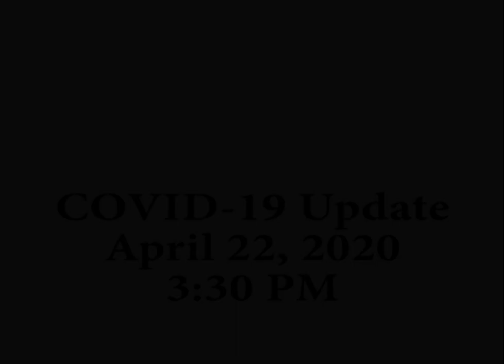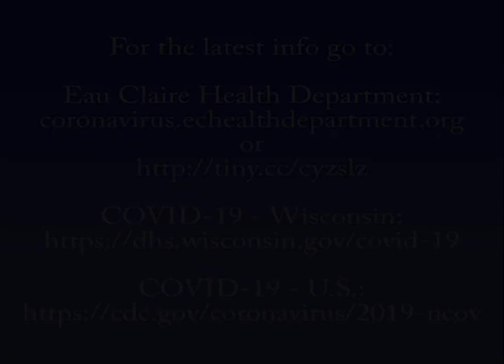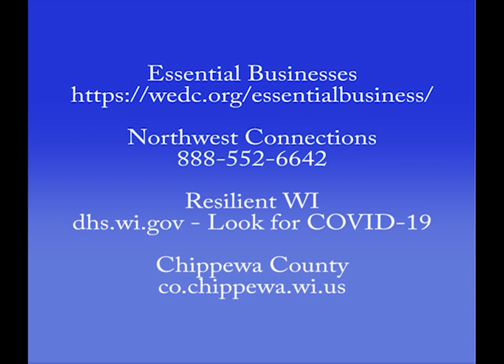Eau Claire County COVID-19 Update - April 22, 2020